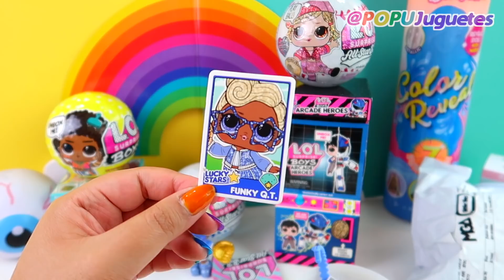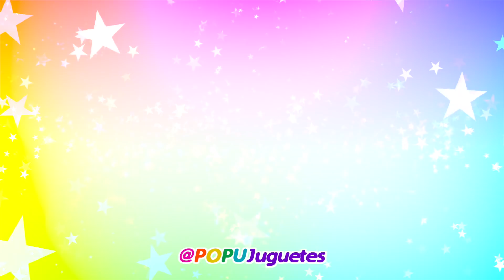No puede ser... INCREIBLE LOL Viral 🌎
Hola yo soy Maphie y hoy vamos a estar abriendo lo mas nuevo de LOL como los LOL BOYS Arcade Heroes, All Star BBS, LOL MGA Cares con Cubre y mas cosas divertidas!

Te recuerdo que te puedes ganar un iPad o unos Airpods y estas son las reglas que debes seguir:

Gánate una iPad Air

Es Internacional, estaré anunciando a los ganadores en mi instagram asi que te conviene seguirme para que no te pierdas ni un detalle!

Me gusta ver los tiktoks de Charli D'amelio, Dixie Damelio, Addison Rae, Talissa Tossel, Loren Gray, Zachking, Kylie la Gringa, Jojo Siwa, Kimberly Loaiza, elrodcontreras, Kunno, domelipa dime a quien mas debo de seguir en tiktok mientras me entretengo haciendo slime y probando barato vs caro jaja.

Este video NO es patrocinado - Los productos marcados con * puede que hayan sido enviados para una reseña o contienen links de afiliación.